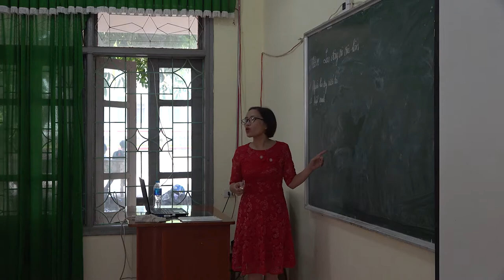Các em học sinh huyện Mường Ảng đang theo học tại Trường